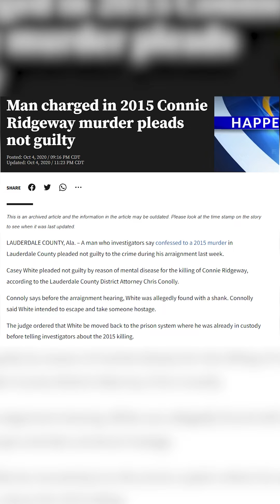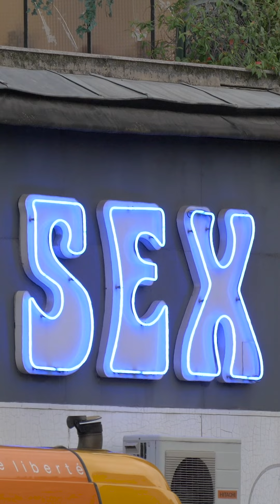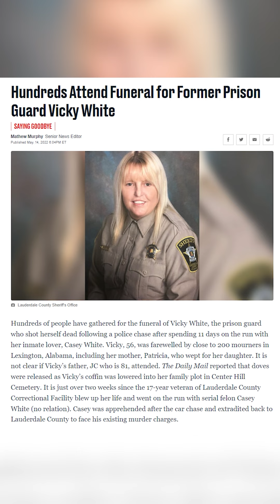Corrupt prison guard helps her lover-murdered escape prison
Casey White, the Alabama prisoner who escaped with a corrections officer, has been indicted for murder in her death. Casey White, the inmate who escaped from an Alabama jail with corrections officer Vicky White, has been indicted for felony murder in connection to her death, according to Lauderdale County Circuit Court documents. The indictment alleges Casey White, while committing first-degree escape, “caused the death of Vicky White,” who authorities previously said killed herself during a car chase on May 9 after authorities found the pair in Indiana. White was served his arrest warrant Monday at the state prison where he’s being held in Bessemer, Alabama, Lauderdale County District Attorney Chris Connolly said in a news release Tuesday. Investigators believe the inmate and corrections official, who aren’t related, met at the Lauderdale County jail and developed a clandestine romantic relationship before plotting their April getaway, CNN has reported. The escape kicked off an 11-day manhunt that ended in Evansville, Indiana, where Casey White and Vicky White led authorities on a high-speed chase before their vehicle crashed. When authorities reached the car, they found Vicky White had been shot. She died of a single gunshot wound to the head, and the coroner’s office ruled the manner of death was suicide. A felony murder charge indicates the victim died while the accused was committing another dangerous felony, even if the accused did not intend to kill the victim or cause his or her death. Casey White was previously charged with first-degree escape in connection to his jailbreak, and the indictment announced Tuesday accuses him of committing felony murder “during the course of and in furtherance” of that crime, Connolly said. Casey White also faces a capital murder charge in connection to the 2015 killing of Connie Ridgeway, the DA noted. At the time of his escape, Casey White was already serving a 75-year prison sentence for a crime spree in 2015 that included a home invasion, carjacking and a police chase, the US Marshals Service said. Casey White’s attorney did not immediately respond to CNN’s request for comment.

Alabama guard, inmate had sexually explicit phone calls in months before prison escape, sheriff says. Vicky White and Casey White, the Alabama prison guard and the dangerous inmate who she helped escape, spoke on the phone "over 900 times" in the months before their getaway from prison in April -- including sexually explicit calls, Lauderdale County Sheriff Rick Singleton told CNN. "They did communicate over 900 times between August 2021 and February 2022 while he was at Donaldson Correctional Facility," Singleton said. Investigators have been reviewing the calls, and "so far, the calls we have reviewed are phone sex." The calls all came before Vicky White helped Casey White escape from a detention center in April, leading to an 11-day manhunt that came to a deadly end in Indiana. Vicky White, the corrections officer, died of a single gunshot wound to the head and the manner of her death was ruled a suicide. Casey White was arrested, returned to Alabama and is being housed in the same correctional facility. He is charged with escape in the first degree for the jailbreak that authorities say was aided by Vicky White, the 56-year-old assistant director of corrections at the Lauderdale County Detention Center. Casey White was being held there to attend hearings related to capital murder charges he faced in the 2015 stabbing death of Alabama resident Connie Ridgeway. He allegedly confessed to killing Ridgeway in 2020, but later pleaded not guilty by reason of insanity. Casey White had been transferred to the Lauderdale County facility from William E. Donaldson Correctional Facility, where he was already serving a 75-year sentence for a 2015 crime spree that included a home invasion, carjacking and a police chase, according to the US Marshals Service. Investigators have said they believe Casey White and Vicky White, who aren't related, met at the jail and developed a clandestine romantic relationship.